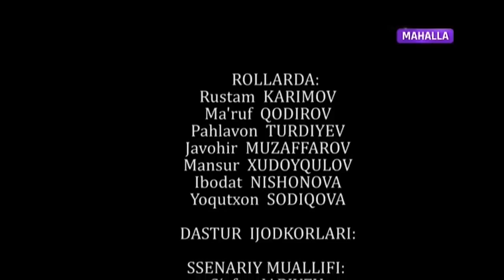Umr so`qmoqlari | Катта васият [03.03.2022]